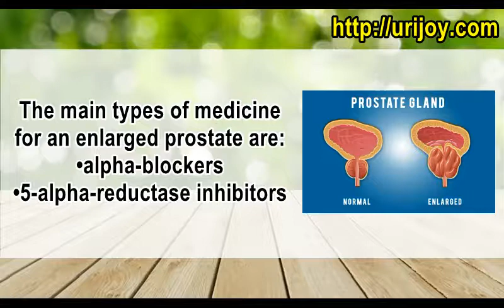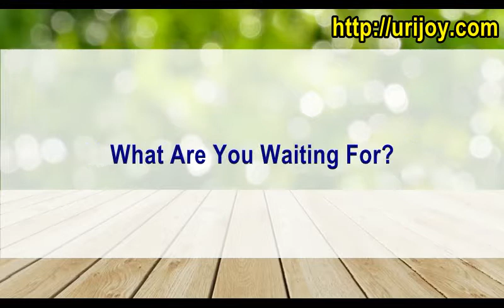Medicine For An Enlarged Prostate, How To Treat Enlarged Prostate Naturally